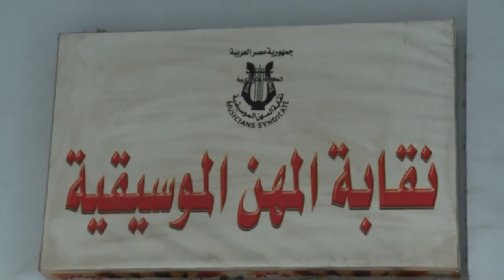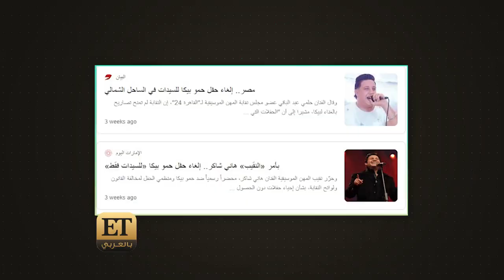أزمات مطربي المهرجانات في مصر لا تنتهي‼️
أزمات مطربي المهرجانات في مصر لا تنتهي‼️وET بالعربي يستعرض لكم أبرز هذه المشاكل التي حصلت مع عمر كمال، حسن شاكوش، رضا البحراوي وغيرهم من مطربي المهرجانات.👈